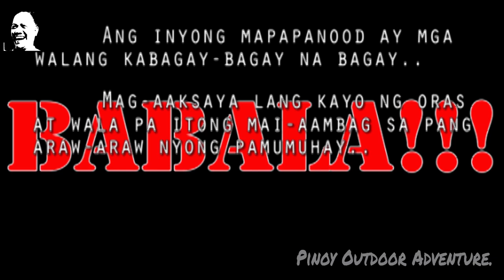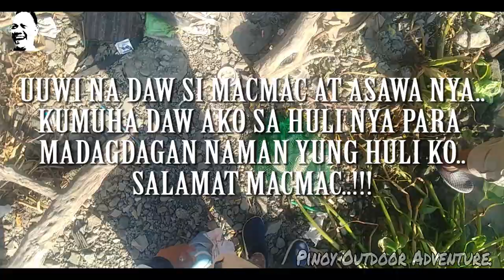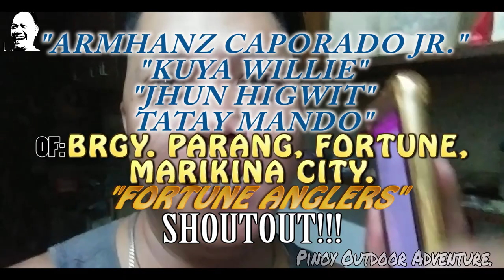BRGY. PINEDA, PASIG CITY..!!! 02-01 TO 02-2020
Ayun oh..!!!
Ayun so, nagbabalak sana ako mag Pampanga at hagilapin si ADOBO GARAGE, kaso, nag post si sir oboy (OBOY's FISHING ATBP.) at John Roque na makagat na ulit sa Pineda sa Pasig..
E sabi ko, malapit, pede..
Dun nalang muna ako para iwas mapagastos ng malaki..
Edi sa Pineda nga ako nagpunta..
At eto ang kinalabasan ng Adventure ko..
Sana e magustuhan nyo..
Panoorin nyo narin habang kumakain..
hehehehe
Tara na, nood na tayo..
FISH ON!!!